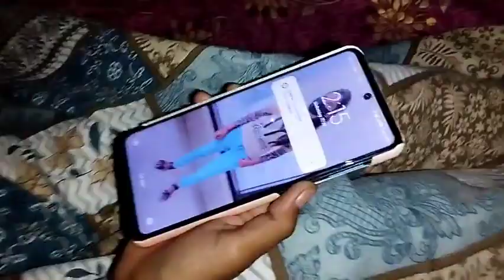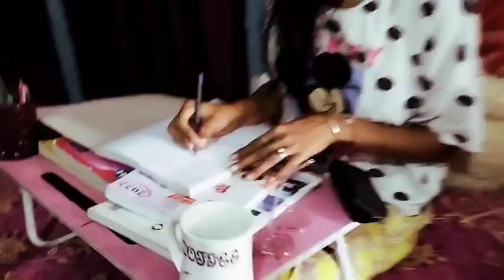I woke up at 2:00 AM to Night Study|| A Day in the life of UPSC Aspirant#motivation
I woke up at 2:00 AM to Night Study|| A Day in the life of UPSC Aspirant#upscaspirant #...
Woke up at 2:40 AM to Study *18+Hrs/ day for Mains

themedico korean study vlog asthetic astheticstudyvlog asthetic study vlog night study vlog study with me india indian study vlog the medico vlog study vlog
Best Teachers From Both Batches
Yakeen 3.0 Teachers Review
Yakeen 3.0 Teachers
Yakeen 3.0 Faculty
Yakeen 3.0 Physics Wallah Teachers. Yakeen 3.0
Yakeen 3.0 Review
Yakeen 2.0
Yakeen 2.0 Review Yakeen 2.0 Review After 1 Month
Yakeen 2.0 Student
Yakeen 2.0 Study Vlog
Yakeen 3.0 Physics Wallah
Yakeen 3.0 Review
Yakeen 3.0 Price
Yakeen 3.0 Honest Review
Neet 2023
Neet Aspirant
Neet Aspirant Daily Routine Yakeen Batch Physics Wallah
Study vlog, all night study study guides, study motivation, study challenge, nta neet, life of neet aspirant, a day random day in neet aspirant life, motivational vlog, study motivation for neet, study challenge, vlog, pulling an all nighter etc If you like my channel then
Complete biology in one day
astheticstudyvlog asthetic study vlog night study vlog study with me india indian study vlog the medico vlog study vlog
study 91
study vlog neet aspirant study vlog india
study vlog exam
week
study vlog morning 4am study vlog morning 5am
productive study vlog morning to night upsc study vlog morning
study vlog upsc boy study vlog upsc cse
study vlog upsc 2022 study vlog upsc aspirants 2023
study vlog jee
ups, study wil me
upsc study vlog in hindi medium indian study vlog
day in life of upsc aspirant upsc aspirant living alone
upsc vlogs
study vlog upsc
upsc vlog
Rohitaspirantvlog
daily vlog
upscstudyvlogA day in the life of a Neet Aspirant dropper
1st test of yakeen batch
Yakeen 3.0 test
Yakeen 2.0 test
yakeen 2.0 physics wallah NEET 2022 ANSWER KEY
Neet 2022 cut off
cut off neet 2022 Neet 2022 exam reaction
A day in the life of a neet aspirant quarantine Quarantine study vlog
A day in the life of a neet aspirant class 12 A day in the life of a neet aspirant class 11 A day in the life of a neet aspirant quarantine Yakeen 3.0 Best Teachers Best Teachers From Both Batches
Yakeen 2.0 Best Teachers
My First Vlog Meaning In Hindi
My First Vlog Thumbnail My First Vlog 2023 My First Vlog Viral
My first background music my first vlog kaise banaye